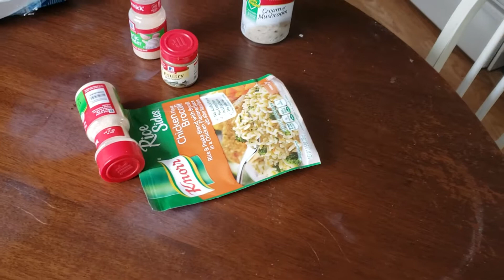Creamy. Mushroom over chicken breast. Honor of paster. Dave